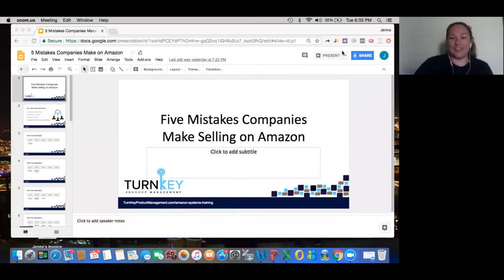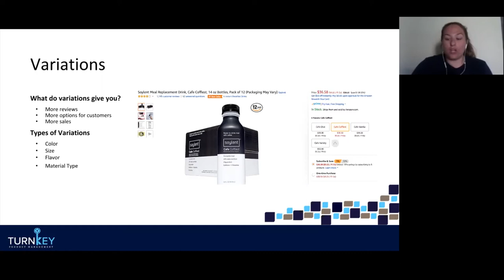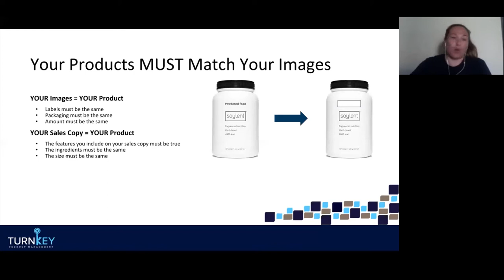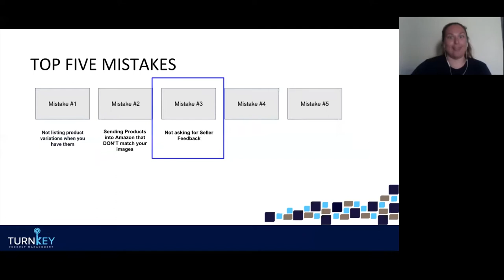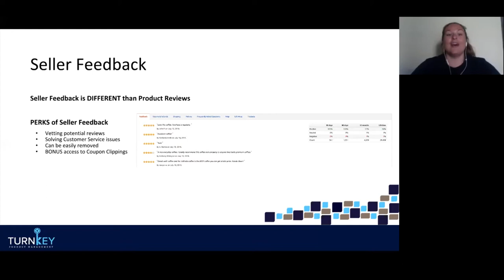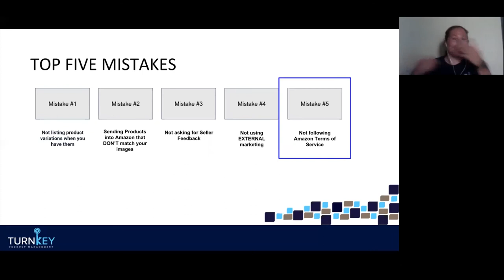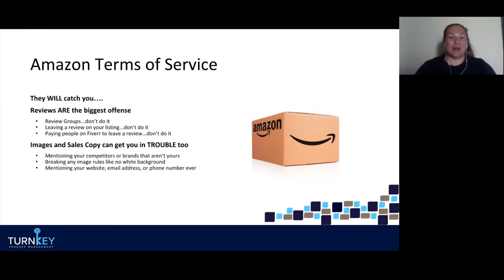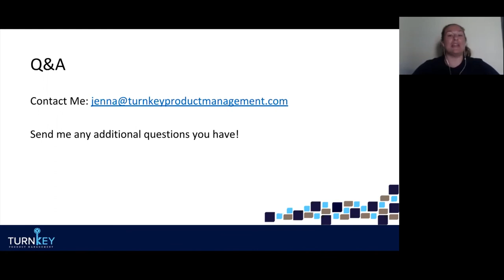5 Big Amazon Mistakes Brands Make with Jenna Lieber